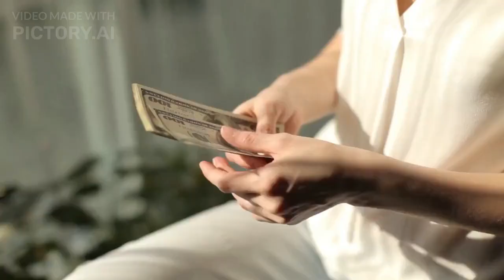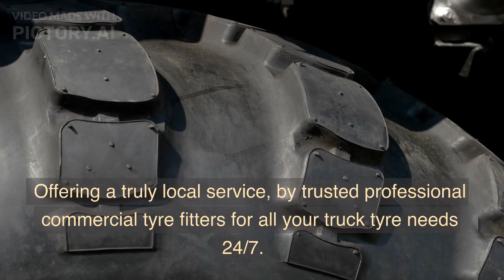LONDON TRUCK TYRES 0800 7880750 TRUCK TYRE SERVICE WELLINGBOROUGH 0800 7880750 NEAR ME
24 Hour Emergency call-out service 7 days a week 1-hour Commercial Tyre Fitting Road-Side,

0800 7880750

INDUSTRY-RELATED KEYWORDS INCLUDE

24 hour commercial tyre fitter
24 hour commercial tyre fitters
24 hour commercial tyre fitting
24 hour commercial tyre repairs
24 hour truck tyre repairs
commercial tyre changer near me
emergency commercial tyre replacement
emergency truck tyre fitters
emergency truck tyre repairs
fit commercial tyre
fit commercial tyres
fit hgv tyre
fit hgv tyres
fit lorry tyre
fit lorry tyres
fit truck tires
fit truck tyre
fit truck tyres
fit van tyre
fit van tyres
fix commercial tyre
fix commercial tyres
fix hgv tyre
fix hgv tyres
fix lorry tyre
fix truck tyre
fix van tyre
hgv tyre changer
hgv tyre fitting
hgv tyre repair
hgv tyre replacement
lorry tyre changers
lorry tyre fitters
lorry tyre repair
lorry tyre replacement
repair commercial tyres
repair hgv tyres
repair lorry tyres
repair truck tyres
repair truck tyres
repair van tyres
replace commercial tyres
replace lorry tyre
replace lorry tyres
replace van tyre
replace van tyres
truck tyre changer
truck tyre fitter
truck tyre fitters
truck tyre fitting
truck tyre repair
truck tyre repair near me
truck tyre repairs
truck tyre repairs near me
truck tyre replacement

ROADSIDE TYRES LTD –24 Hour Mobile HGV Tyre Fitting - Providing uk a 1 Hour Emergency Call-Out Service Night & Day
With over 20 years genuine experience in we are on standby for any size tyre, anytime, anywhere in the UK.
Offering a truly local service, by trusted professional commercial tyre fitters for all your truck tyre needs 24/7.

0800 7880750